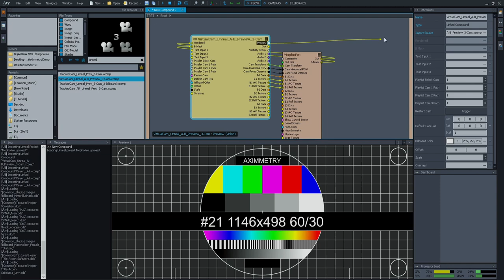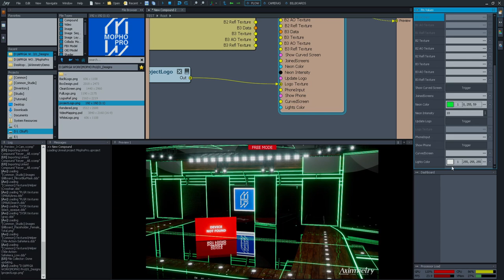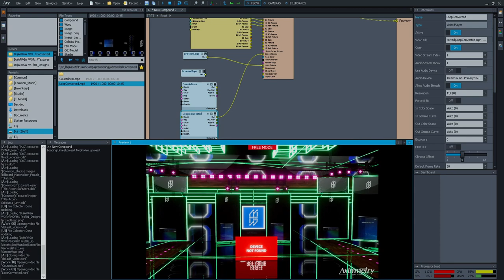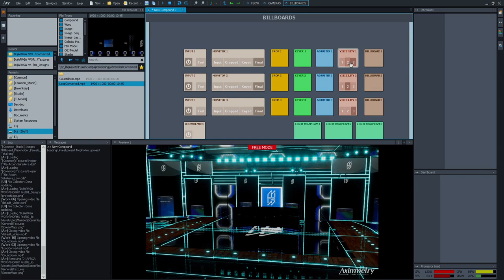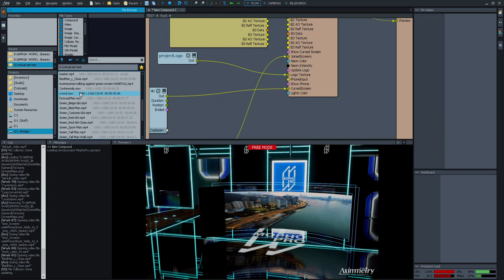📲 Unreal Engine Virtual Production Demo, product release (Aximmetry Version)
This demo will showcase the set by using Aximmetry